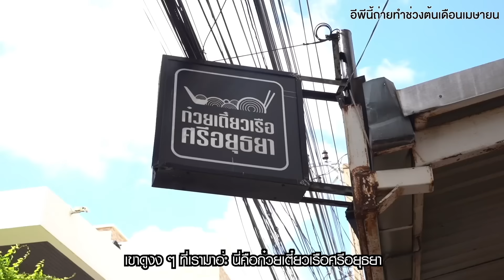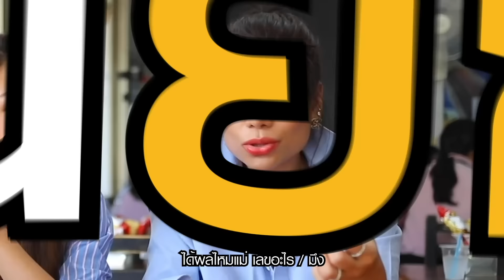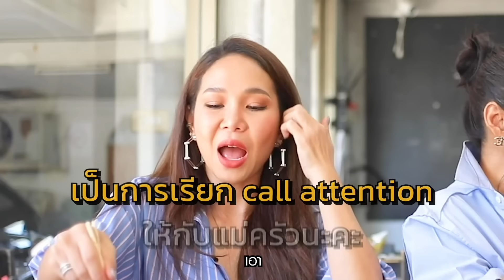ไปหิวมาจากไหนคะแม่ ถึงได้กินดุขนาดนี้ @ก๋วยเตี๋ยวเรือศรีอยุธยา | กี้ซดโอปโซ้ย EP.24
ทานโทษนะคะแม่ ไม่ทราบว่าไม่ได้กินอะไรกันมากี่วันแล้วคะ
ถึงกินดุ กินจุ กินไม่หยุด สั่งแล้ว สั่งอีก กันขนาดนี้💥💥

วันนี้สองแม่จะพาไปกินก๋วยเตี๋ยวเรือศรีอยุยา สาขาอารีย์
ร้านก๋วยเตี๋ยวเรือเจ้าดังที่รสชาติเด็ดอย่าบอกใคร
แถมราคาถูกม๊ากกก โดนใจสองแม่จนกินกันแทบไม่วางช้อนกันเลยค่า

พิกัดความแซ่บ :
📍พิกัด ซอยอารีย์สัมพันธ์ 8 แขวงสามเสนใน เขตพญาไท กรุงเทพมหานคร
📌 สั่งได้ผ่าน Lineman
⏱ เปิดบริการวันจันทร์ - เสาร์: 08:00 - 16:00 น.